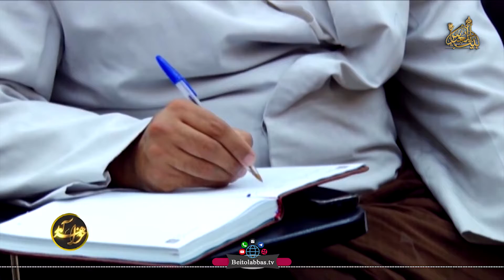خواهد آمد _ عدد 12 در قرآن کریم_ صافی گلپایگانی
سلسله برنامه (خواهد آمد) با سخنرانی علامه شیخ حسن صافی گلپایگانی ( عدد 12 در قرآن کریم)* که از شبکه جهانی بیت العباس علیه السلام رسانه برتر شیعه تقدیم میشود * راه های ارتباطی: شماره تماس 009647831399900 کانال تلگرامی: BeitolAbbasTV@ پیامک بین الملل 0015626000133 پیامک داخل ایران 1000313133 یوتویوب * اینستاگرام beitolabbastv_ ماهواره یاهست فرکانس 12073 _V